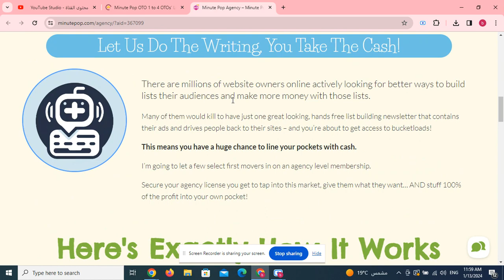Minute Pop OTO 1 to 4 OTOs’ Links Here +Hot Bonuses &Upsell